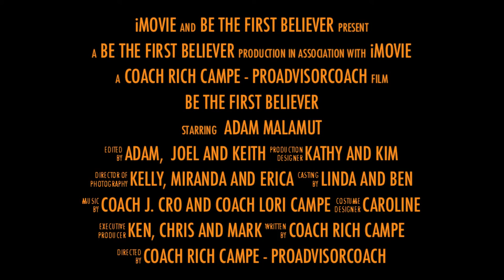Be The First Believer Halloween Malamut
Be the first believer in achieving great Sweet Spots